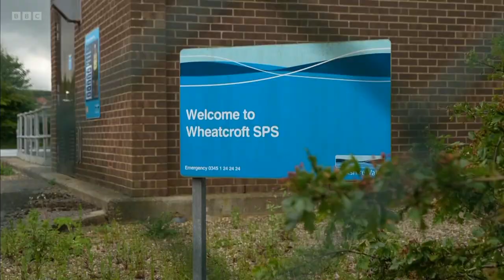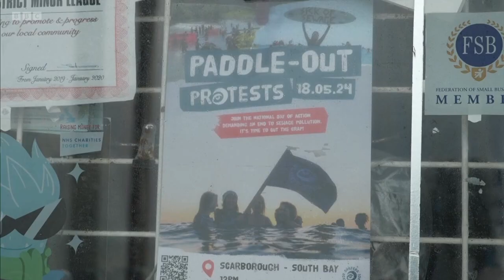Work starts in Scarborough to reduce sewage in the sea BBC Look North Yorkshire Late News 28/05/2024